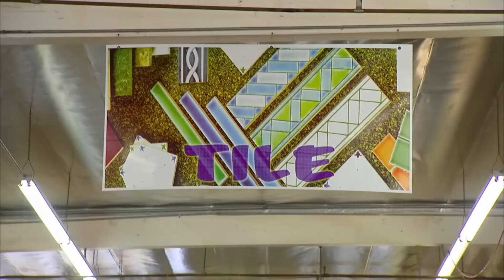Reforma começa a sair do custo e alternativas são buscadas | Reforma à venda | Discovery H&H Brasil